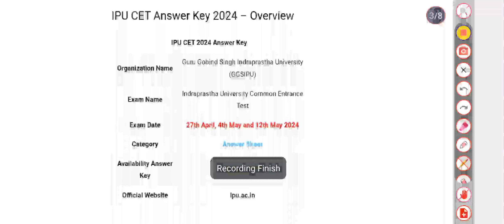IPU CET Answer Key 2024 | Exam Key, Objections